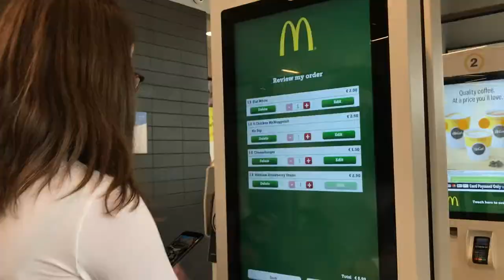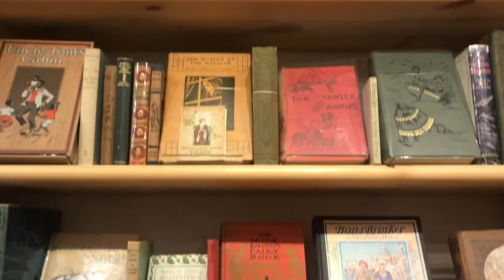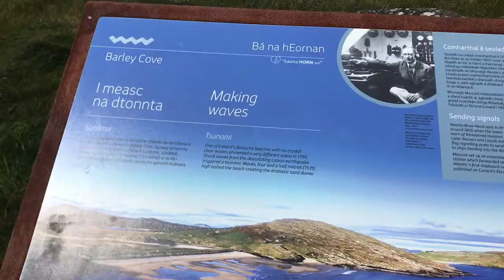Skibbereen, Co.Cork, 2021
The music used was:
Summer Feelings by Lennon Stella ft Charlie Puth